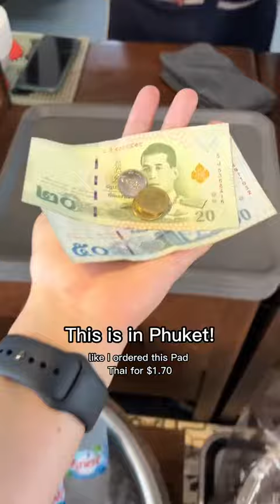Pork satay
Video by: karissaeats (Tik Tok)